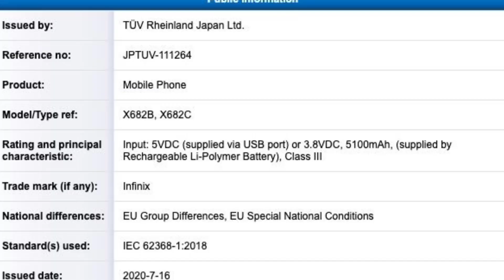Infinix Hot 10 Launch Date, Infinix Hot 10 India Launch Soon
Aj ke es video me mai apko batane wala hu infinix hot 10 Smartphone ke bare me

Thanks🙏